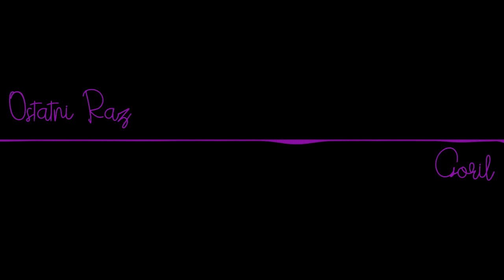Goril "Ostatni Raz" (Prod.raspo)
Muzyka: Raspo
Wokal: Goril
Tekst: Goril
Mixmaster: Goril
Producent: Goril 2021